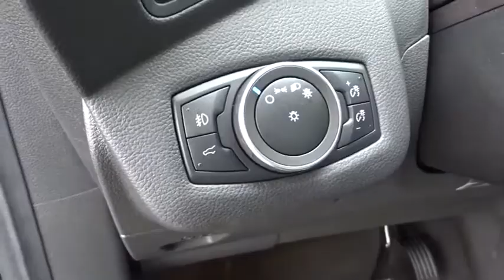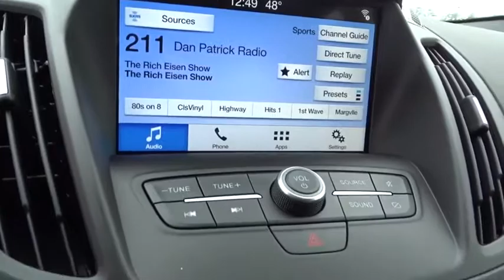2019 Ford Escape Wilson, Rocky Mount, Goldsboro, Tarboro, Greenville, NC EC93442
Agate Black Metallic New 2019 Ford Escape available in Wilson, North Carolina at Lee Ford Lincoln. Servicing the Rocky Mount, Goldsboro, Tarboro, Greenville, NC area.

4170 Raleigh Road Parkway West